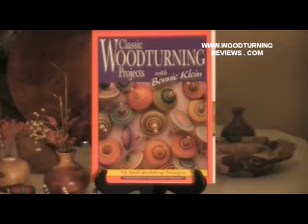Classic Woodturning Projects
Classic Woodturning Projects With Bonnie Kelin
12 Skill - Building Designs